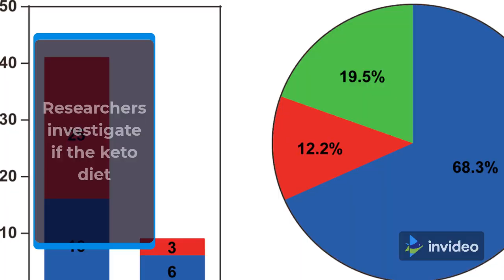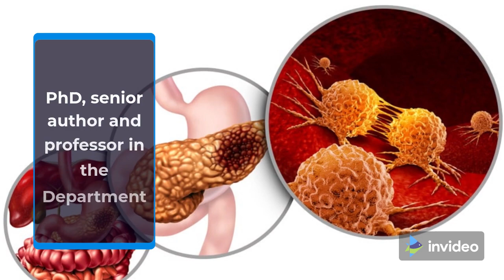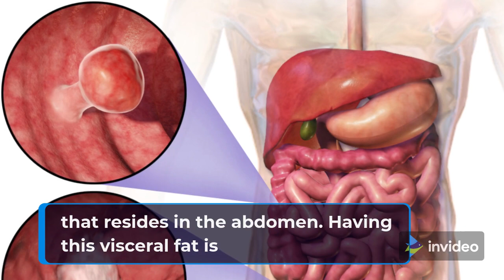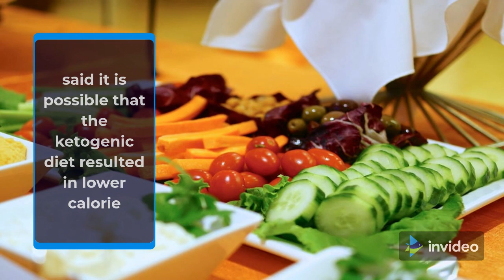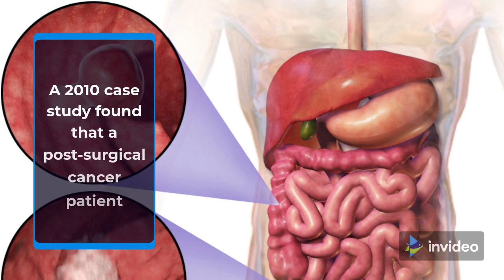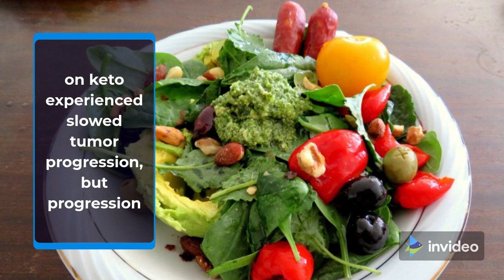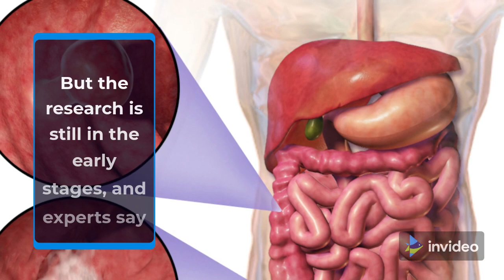Can the Keto Diet Help Fight Cancer? - Keto Challenge in my Life #11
Researchers investigate if the keto diet might help women with ovarian cancer. The trendy and sometimes controversial keto diet has become popular with many hoping to shed weight while eating foods like bacon and eggs.

What did the study find?
How can keto help?
Cancer-fighting keto? Not so fast